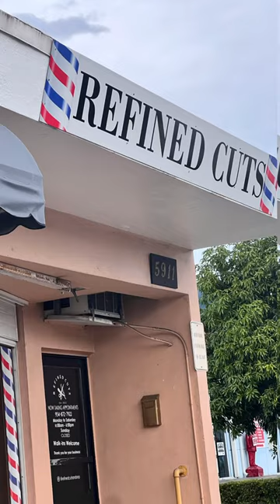💈My first cut! First time in a barber’s chair! See the transformation…long2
From long waist length hair to a TWA “Tiny Weeny Afro”. Still “Bad to the bone”! Lol.

If you haven’t already, check out this video to see me big chop my long shoulder length starter locs

Check out more videos on my channel to see how I cut my hair from tailbone length-to-waist length and now to scalp length 😅

Hello there! If you clicked on my channel you are now officially apart of the rebel family!

And remember, my fellow “rebel’s”, always…
✨Make them salute your existence ✨

If you love to read, check out my debut titled urban fiction book……
“MADAM X: Queen of Miami”